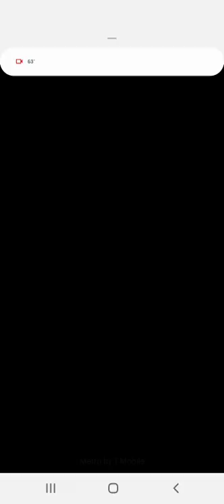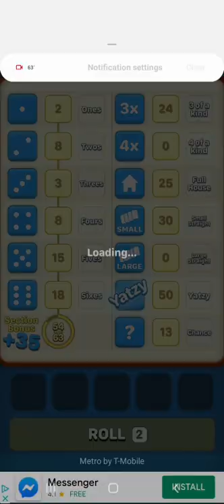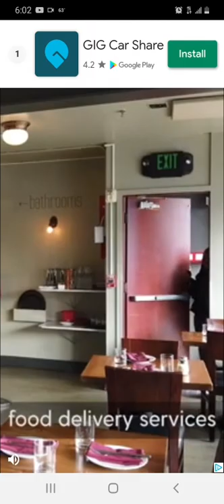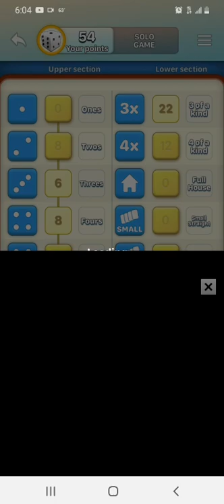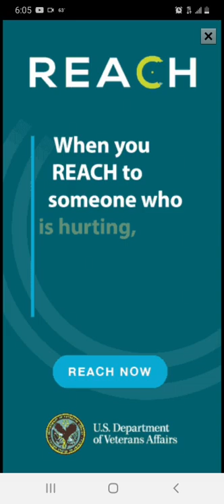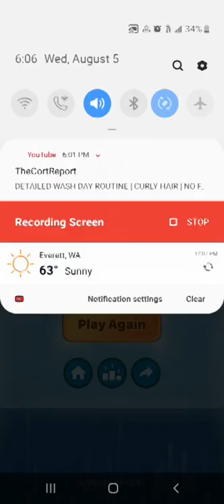Getting pretty Jason at Yahtzee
My Yahtzee video